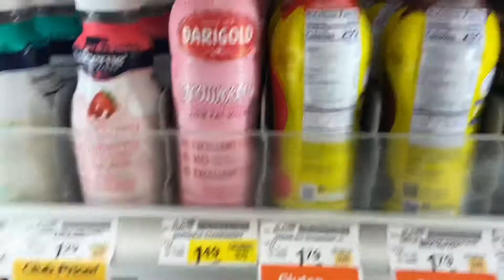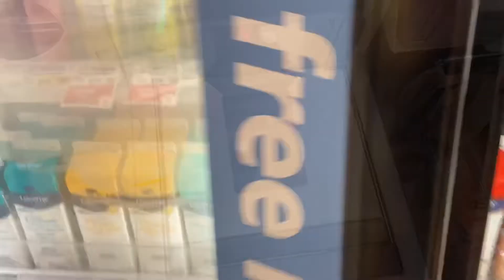Strawberry milk is the best milk